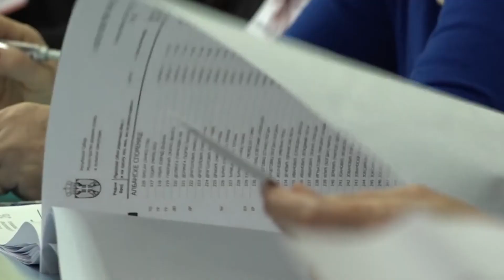Aleksandar Šešelj: Odlaganje izbora neophodno, ali ne na ovaj način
Odlaganje izbora je neophodno u uslovima pandemije koronavirusa, ali pristup odlaganju bio je pogrešan rekao je Aleksandar Šešelj.